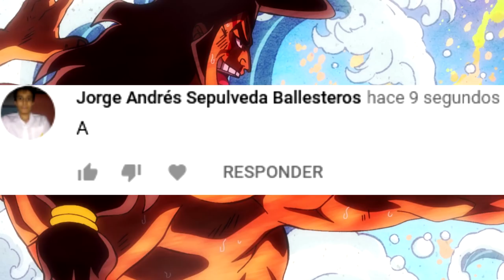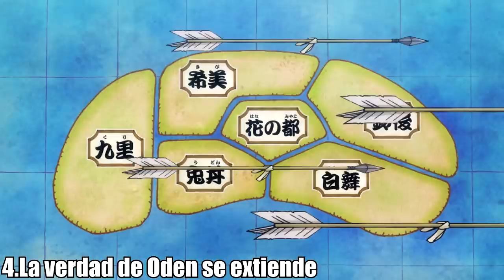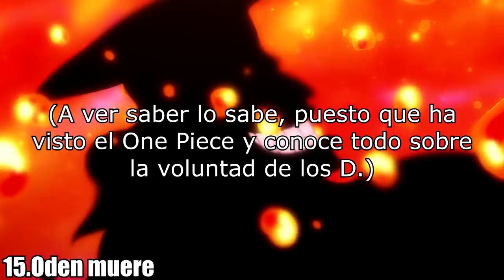😭 ¡La MUERTE de ODEN ... ! Los VAINAS ROJAS logran ESCAPAR 😞 - Análisis One Piece 974 Luffy No Mi